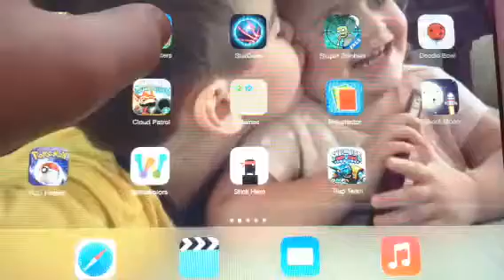My Singing Monsters Island Update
There have been others before this